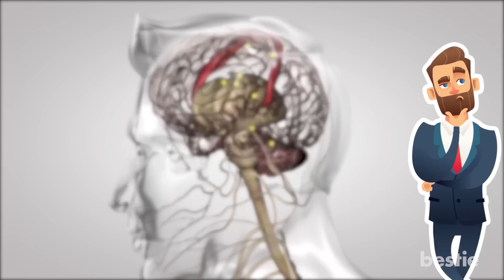This Is What Happens To Your Body When You Go To Sleep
When we go to sleep we don’t really know what’s going on inside our bodies or minds, but it turns out there’s a lot happening. Today here at Bestie we’re gonna take a peek behind the curtain and uncover what your body does while you’re under the covers.

Summary:
Some people claim that they can even function pretty well on only a few hours of sleep a night, but it turns out your body needs this time to recharge, and sort of reset from the previous day. Sleep isn’t something that happens quickly, it sort of happens in stages, and there’s actually a lot that goes on once you close your eyes.

You actually will go through most of the stages of sleep three to five times every night. Which is why it's known as a sleep cycle, since you cycle through these phases many times.

Dozing off phase is that phase when someone says "oh you were asleep" and your response is likely "No I wasn't!" You're not alone in saying this, 80% of people will say they weren't sleeping if woken up suddenly from this dozing off stage. As you progress into the deeper stages, your brain kind of disconnects from the outside world and it becomes harder to wake from.

Researchers seem to agree that stage 2 can officially be classified as “sleep”. We’re not quite into REM sleep yet, but we’re getting closer. This part of the sleep cycle is when your brain starts to calm down, your breathing gradually slows, and your body temperature will drop. You can still be woken up from this stage pretty easily until about 90 minutes or so have passed when you’ll enter REM sleep.

When you sleep, your sympathetic nervous system finally gets a chance to relax and studies tell us that this is one very important part of sleep and how it relates to our overall health. Giving your nervous system some time off can really help combat the negative health effects sleep deprivation can cause like high blood pressure, and heart disease.